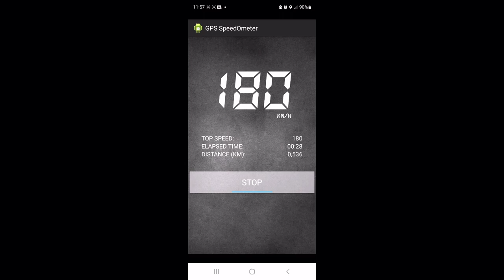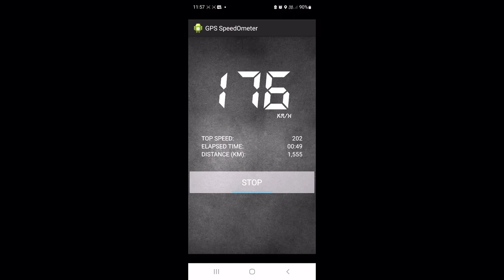Cg com motor de Twister primeiro rolê 202 km no peito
Cg com motor de Twister primeiro rolê deu 202 km andando de boa